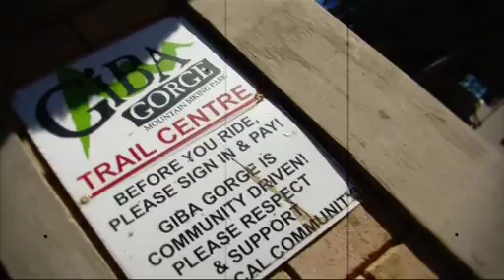Sensation sport # 19